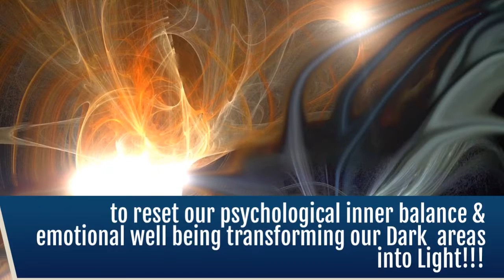NEURO - NCODE Free Open House Tuesday Nov. 13 @ 7:15 pm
NCODE - NEURO